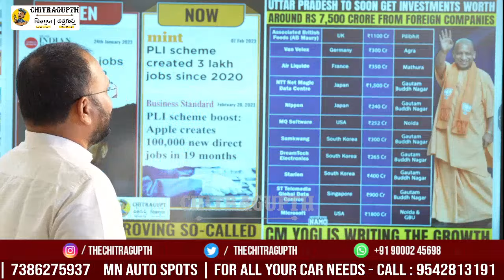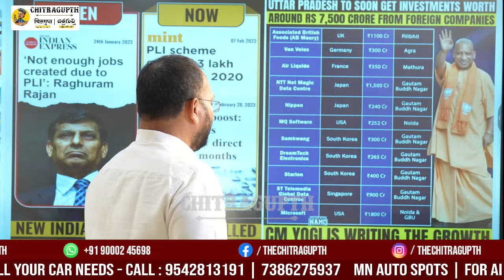యూపీలో 7500 కోట్ల పెట్టుబడులు పెట్టుకున్న విదేశీ కంపెనీలు | Raghu Ram Rajan | Yogi adityanath